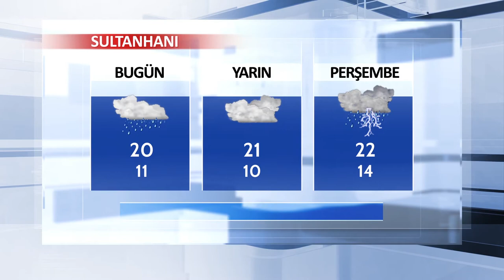06 Mart Aksaray ve İlçeleri Hava Durumu